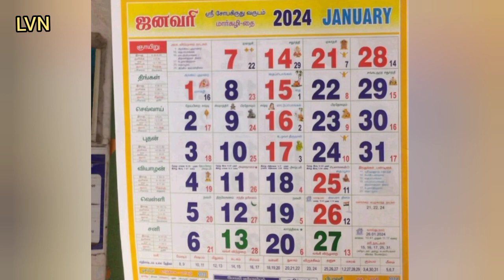காலண்டர் வைக்கும் முறை / Vastu tips for calendar / காலண்டர் ௭ந்த திசையில் வைத்தால் ௮திஷ்டம்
Vastu tips for calendar.
Calendar.
Calendar 2024.
Vastu.
Calendar vastu.
Astrology.
காலண்டர் வைக்கும் முறை.
காலண்டர் ௭ந்த திசையில் வைக்க வேண்டும்.